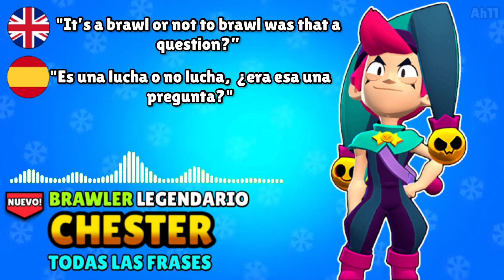✅FRASES de CHESTER TRADUCIDAS al ESPAÑOL | BRAWL STARS✅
FRASES DE CHESTER BRAWL STARS
LÍNEAS DE VOCES DE CHESTER

¡Hola achonceros! ¡En este video os traigo todas las líneas de voces de chester el Nuevo Brawler de  la temporada 16 de brawl stars que viene junto con Gray, otro nuevo brawler el cual está muy guapo!💚

‼REGLAS DEL SORTEO DE KRAMPUS ASH‼

👉El sorteo de Krampus ash se hará vía PAYPAL, pagando el importe yo mismo, EN ningún momento este sorteo está asociado a supercell, siendo una ofrenda mía hacia mis suscriptores.
-Será necesario que tengas el brawler desbloqueado (IMPORTANTE)
-terminará el día 14 de diciembre.
- Daré el ganador a las 15:30 PM hora españa.
- Es necesario una foto del ingreso del dinero, para corroborar que el sorteo es real y no tiene ningún tipo de trampa.
- El dinero irá únicamente destinado a la compra de la skin de krampus ash, en caso de haberse pasado el tiempo en el cual  la skin está en la tienda, ese dinero será destinado a gemas, siempre habiendo un ganador que no soy yo o gente que conozca, si no solo suscriptores.

Mucha suerte💚

🎯Si llegas al final del video, te saludaré si comentas final, ¡Te lo mereces!

Y si estás leyendo esto significa que perteneces al 1% de la gente que se lee las descripciones de los vídeos HASTA EL FINAL , déjame un comentario con un emoji de calabaza 🎃  , si veo muchos me alegrarás el día!!! 😃👍

DISFRUTA💛.